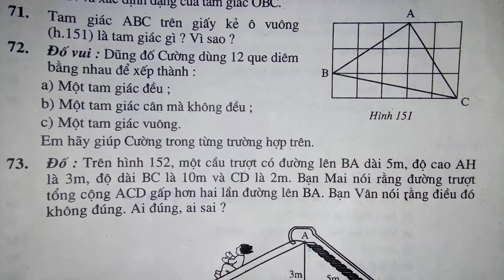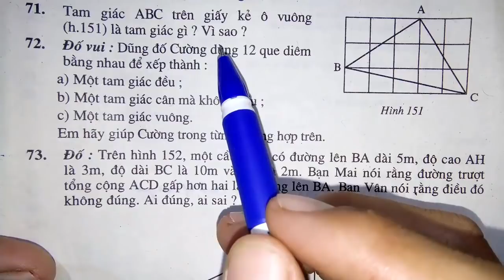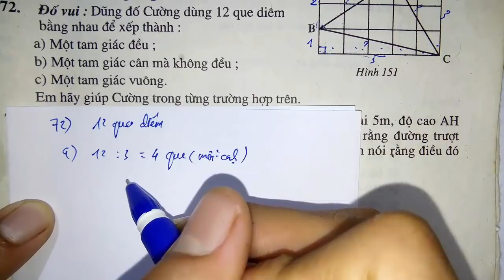Toán học lớp 7 - Ôn tập chương 2 - Hình học 7 - Tiết 3